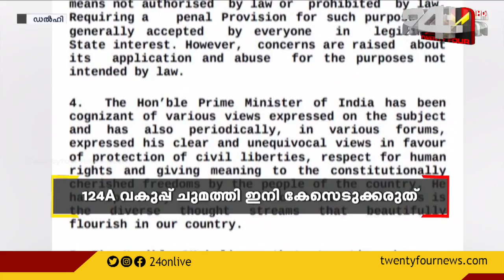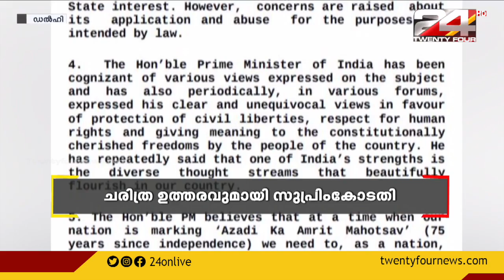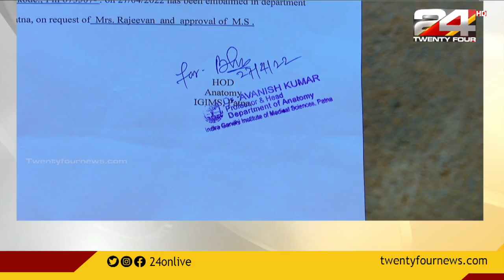ചരിത്ര ഉത്തരവുമായി സുപിംകോടതി | 24 വാർത്ത | 11 May 2022 | 24 NEWS